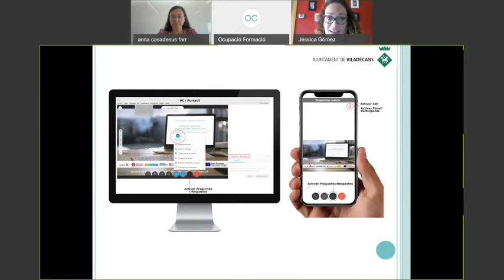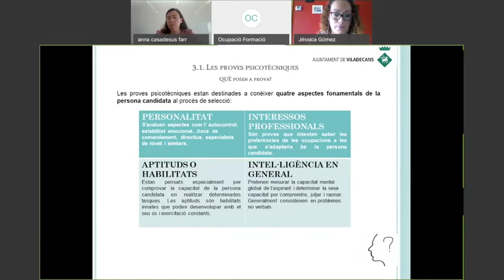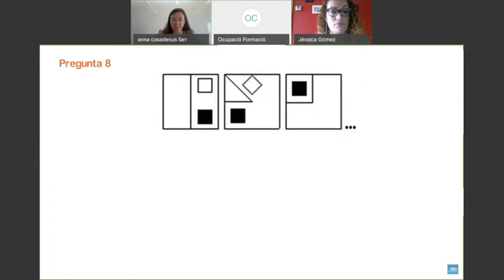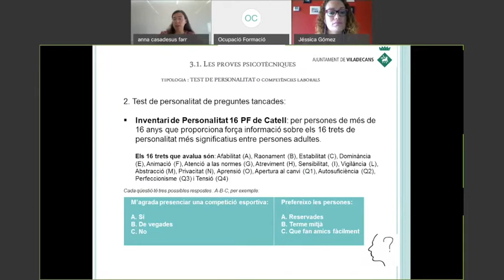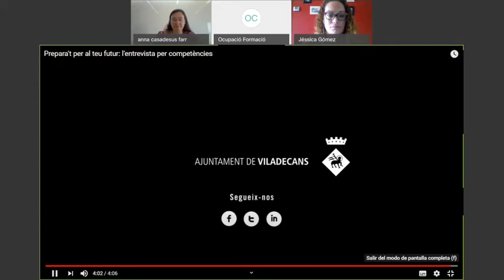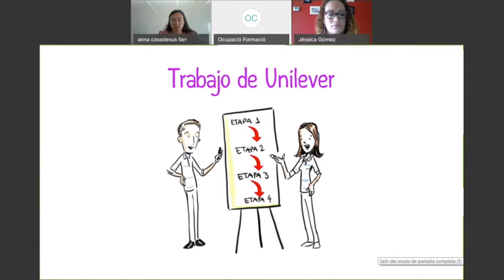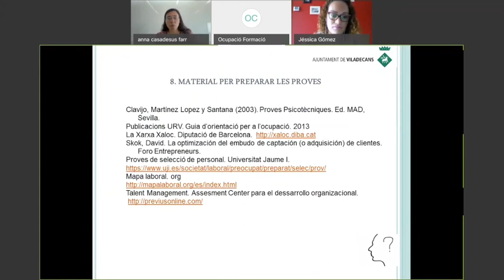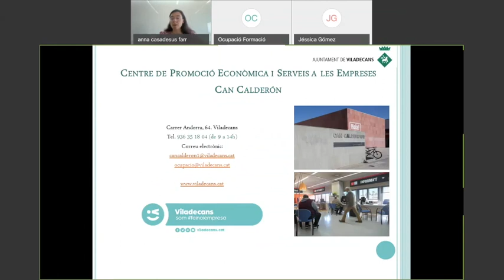Webinar: Proves de selecció de personal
Vols conèixer diferentes "Proves de Selecció de Personal"? Recupera aquesta formació, adreçada a persones a persones interessades a conèixer aspectes claus i amb quins tipus de proves ens podem trobar en els processos de selecció per un lloc de treball vacant.
Si tens dubtes sobre aquest webinar o vols rebre més informació sobre els programes del Servei de Formació i Ocupació de l'Ajuntament de Viladecans, posa't en contacte amb o al tef. 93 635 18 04 de 9 a 14h.
¿Quieres conocer diferentes "Pruebas de Selección de Personal? Recupera esta formación dirigida a personas a personas interesadas en conocer aspectos clave y que tipos de pruebas nos podemos encontrar en los procesos de selección para un lugar de trabajo vacante.
Si tienes dudas sobre este webinar o quieres recibir más información sobre los programas del Servicio de Formación y Ocupación del Ayuntamiento de Viladecans, contacta con o al tef. 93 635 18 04 de 9 a 14h.